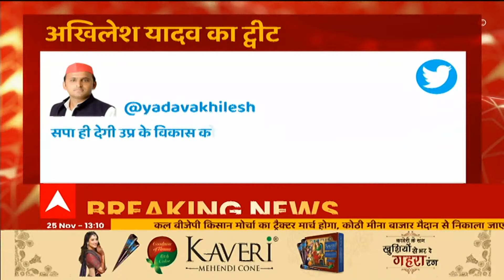UP में कौन-कौन से एयरपोर्ट हैं, अब Jewar Airport से कैसे बढ़ेगी Connectivity ? | Hindi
Noida Airport Bhoomi Pujan Live: पीएम मोदी द्वारा आज जेवर एयरपोर्ट की आधारशिला रखी जाएगी. लेकिन इससे पहले यूपी में कौन-कौन से एयरपोर्ट मौजूद हैं. आइये आपको उससे जुड़ी डिटेल्स बताते हैं.